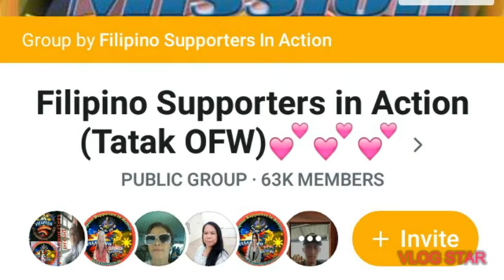More blessing's ang makapag pakinig nito😇😇😇Amen.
Support our kababayan distress handa po kame tumulong sa abot naming makakaya happy to serve you😊,mabuhay tayong mga ofw .lahat po ng filipino sa buong mundo God blessed us